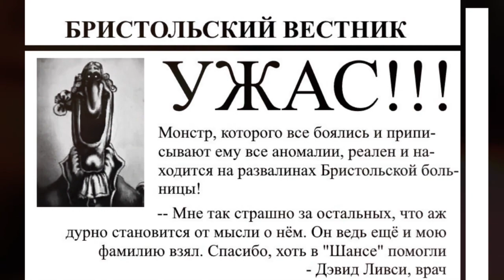Песня Клип ДОКТОР ЛИВСИ ПРОТИВ ТЁМНОГО ЛИВСИ 🏴‍☠️💀 Rasa - Пчеловод ПАРОДИЯ / Остров Сокровищ мемы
Песня Клип ДОКТОР ЛИВСИ ПРОТИВ ТЁМНОГО ЛИВСИ 🏴‍☠️💀 Rasa - Пчеловод ПАРОДИЯ / Остров Сокровищ мемы / Доктор Ливси Мем